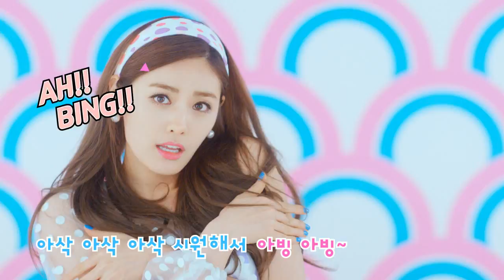오렌지캬라멜_아빙아빙_M/V_배스킨라빈스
아빙아빙(Abing abing)

Composed by 이기, 용배
Lyrics by 이기, 용배
Arranged by 이기, 용배

너무 더운 날이야 (너)
오늘 따라 너무 늦는 거야 (No)
불 한증막 싸 싸우나 같아 (싸)
싸우자는 거야
땀은 삐질 삐질 더워 기진맥진

오 베리 베리 스트로베리로 스트레스 따윈 날려
바닐라 빙수로 여름 더위 따윈 날려
배 배라로 달려
으슬으슬 시원함을 참을 수 없어

*아삭 아삭 아삭 시원해서 아빙 아빙
바싹 바싹 더운 올 여름엔 아빙 아빙
손에 손잡고 스푼 들고서
써써써 써리원 아빙 빙
정들겠어 (정들겠어)
정들겠어 아 아 아 아이스크림 빙수 반하겠어

사실은 말야 (뭐?)
엄마는 외계인인 가봐 (뭐?)
더위 따윈 안타는 것 같아 (타)
비결이 뭘까 아빙인가봐 (흥~)
나 몰래 먹나 봐 (Ah~)

오 매일매일 매일 나 나 난 고민해
쿠앤크 빙수 먹을까 참 우유부단해
자꾸 자꾸 생각이나
배라로 달려
워~ 시원함을 참을 수 없어

* Repeat

꿈처럼 사라져 버린 걸까
아름다운 시간이었어 정들겠어

바닥이 보이네 손이 바빠지네
스르르르륵 녹여줘 아빙 아빙